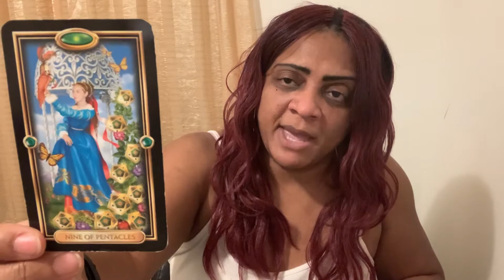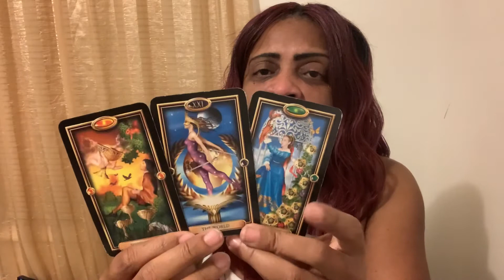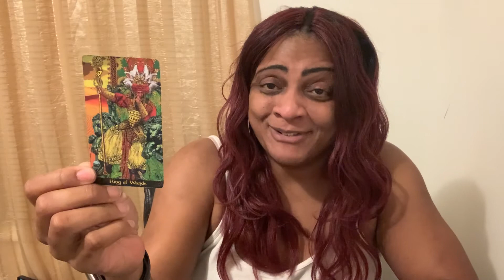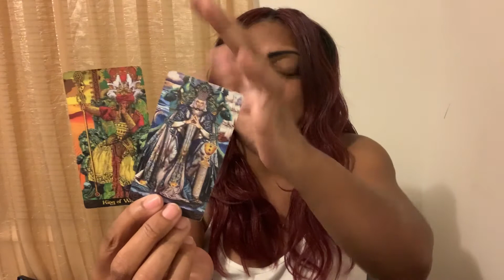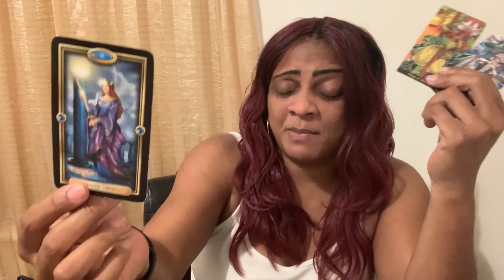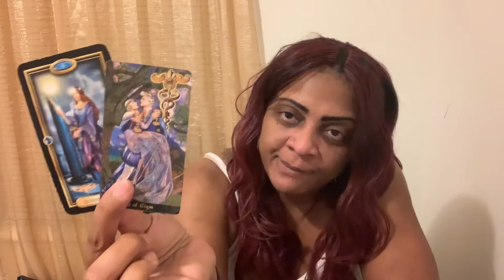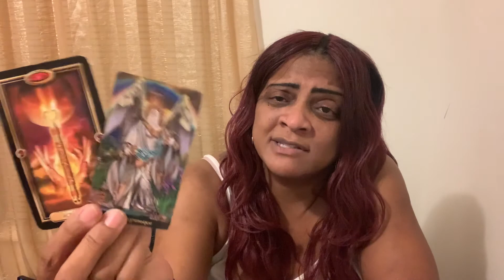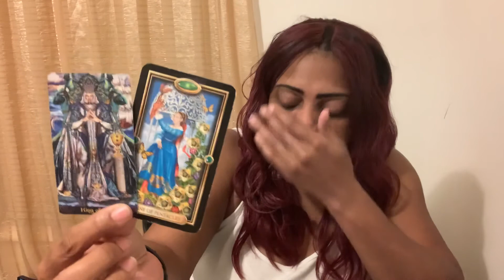Taurus - Your Anger/Pain is Blocking Universal Guidance | General Tarot Reading - August 2020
Catch me LIVE every Thursday from 7:00pm to 9:00pm Eastern Time for “$5 Q&A Live Stream”.

My candle and floral arrangements can be found on:
Facebook: Alex’s Passionate Creations and Instagram: alexs.passionate.creations.

This is a general tarot reading from your sun sign’s perspective. These videos will never resonate with everyone due to personality, environmental, family and social conditioning. Please check your Moon, Mercury (Rising) or Venus signs for more clarity.